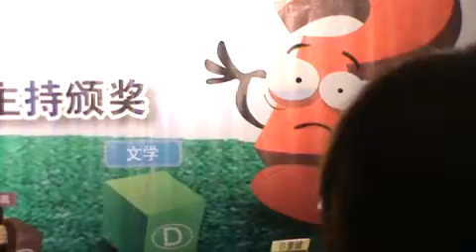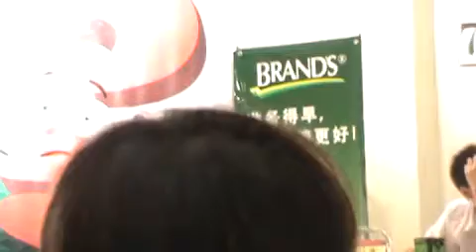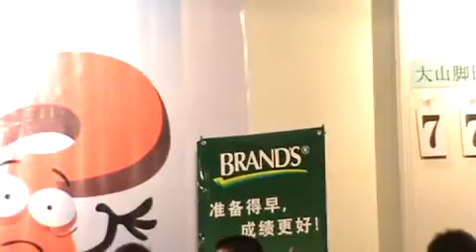2010年南洋全国华语时事问答比赛--文学 (Part 5)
隆中华独中 112 VS 大山脚日新国中 82